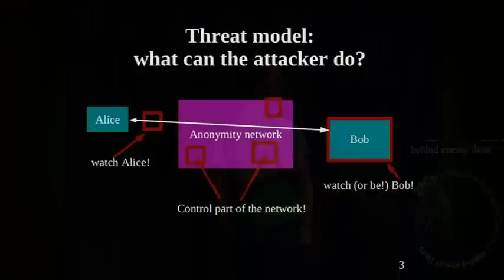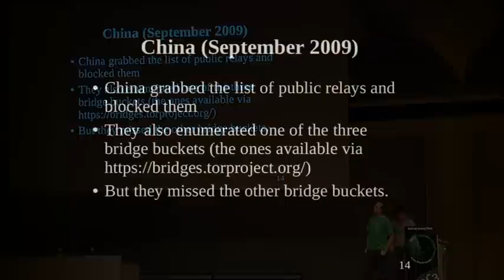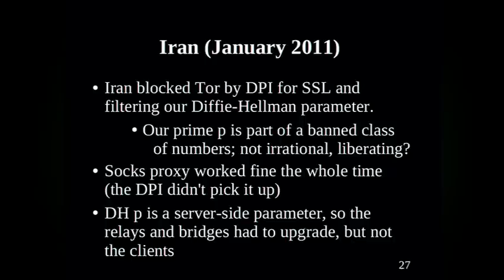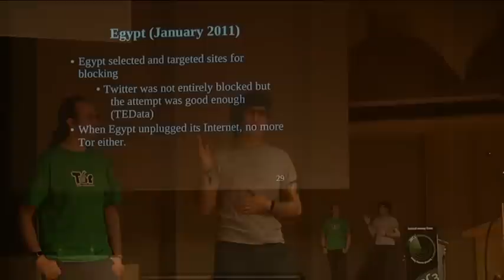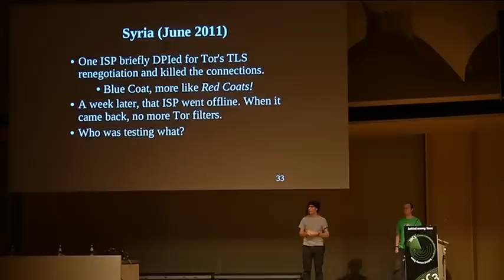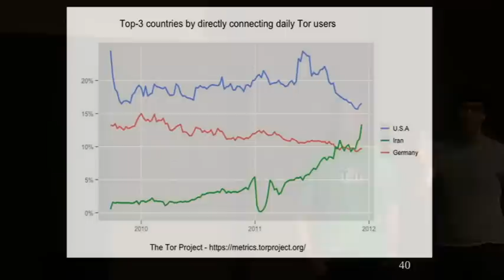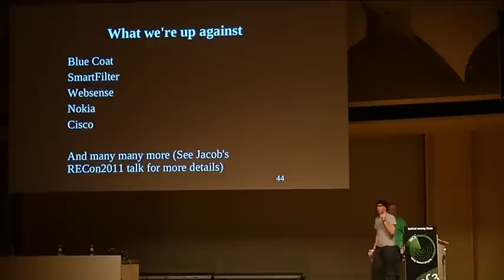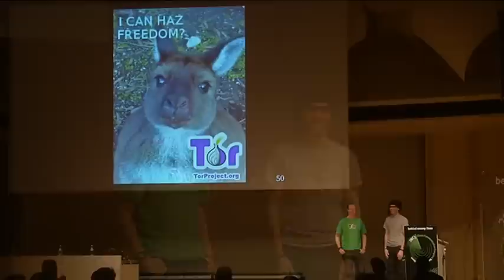How governments have tried to block Tor (shorter, less technical edit)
Roger Dingledine and Jacob Appelbaum, "How governments have tried to block Tor", 28th Chaos Communication Congress, 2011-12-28

I cut out some of the more technical stuff on this great lecture. See original video (1 h 25 min)